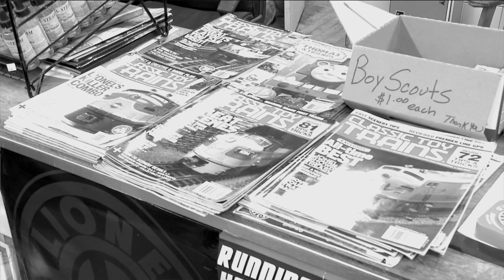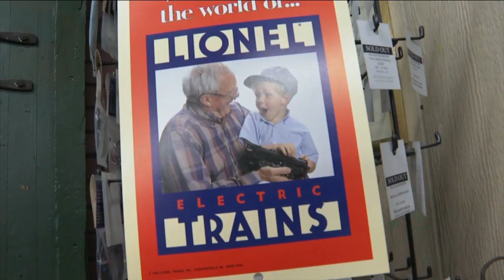Hamburg Train Shop is just a little haunted